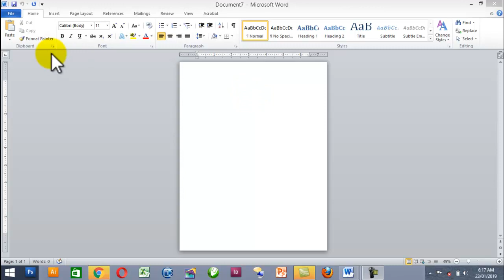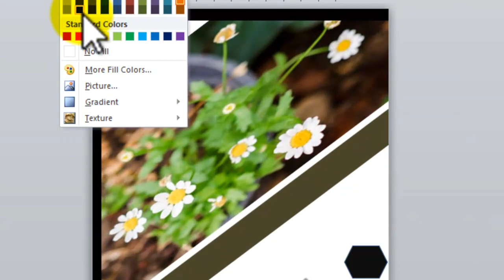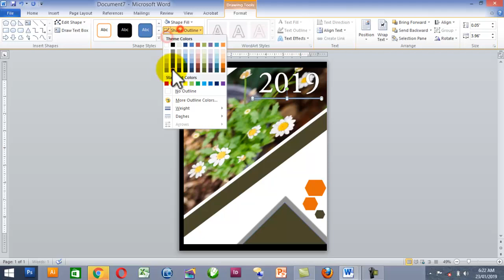How to design beautiful book cover page in MS word